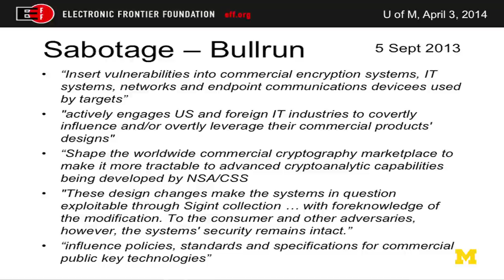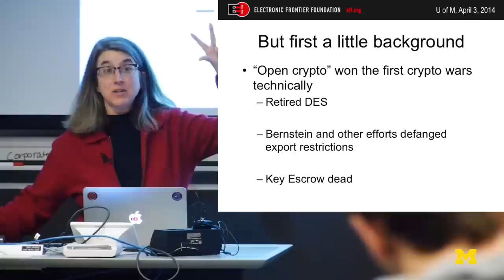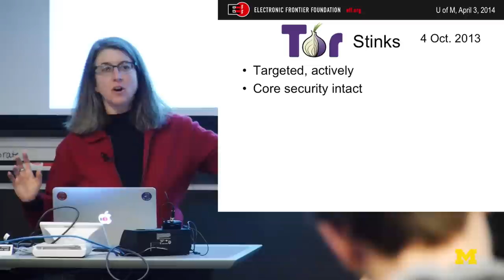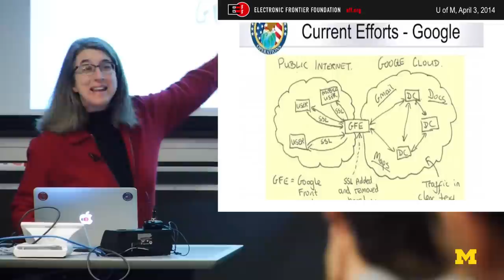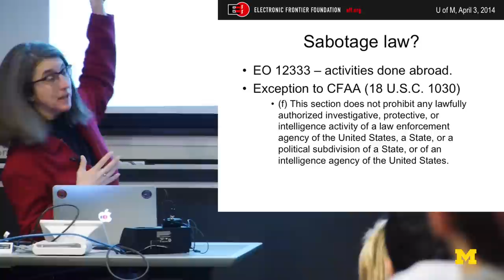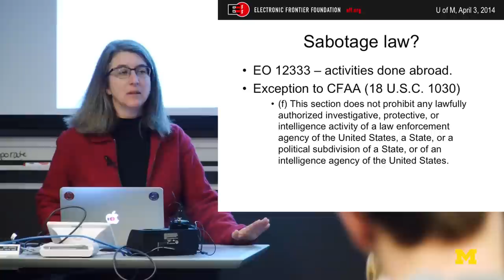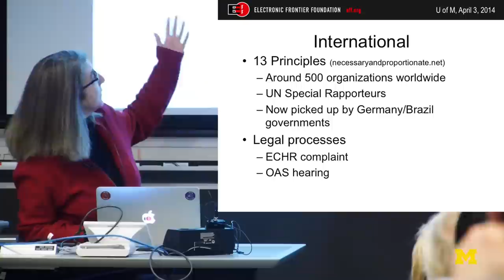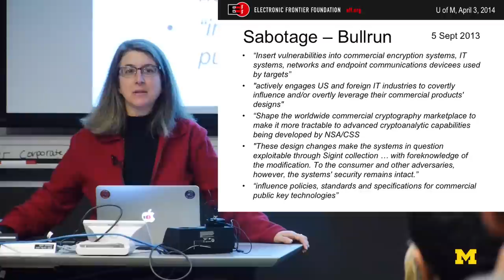Cindy Cohn | Crypto Wars Part Deux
Cindy Cohn | Crypto Wars Part Deux: How the NSA is Making Us All Less Safe

We all live in an increasingly networked world. And one of the preconditions of that world has to be basic computer security—freedom to use strong technologies that are fully trustworthy. Ensuring your ability to have real security and privacy online was one of EFF's earliest goals and protecting your ability to use strong encryption was one of our first victories.  The Clipper Chip proposal, that sought to mandate government-backdoored encryption,  was defeated in the late 1990s and the encryption export regulations that had stymied growth of the science were rolled back shortly thereafter.  And we thought the matter was settled: the government had no business sabotaging the security of digital devices or communications.

That's why the revelations last fall that the NSA was actively attacking the security systems we all rely on was so shocking and, frankly, angering. Having lost its efforts to make us less safe in Congress, in the public debate, and in the courts, the NSA simply thumbed its nose at our democratic mechanisms and proceeded to sabotage our security anyway—in secret..  By weakening encryption, the NSA allows others to more easily break it. By installing backdoors and other vulnerabilities in systems, the NSA exposes them to other malicious hackers—whether they are foreign governments or criminals. And the reported complicity of the company RSA, for a $10 million payout, has outraged the security community.  As security expert Bruce Schneier explained, "It's sheer folly to believe that only the NSA can exploit the vulnerabilities they create."

I'll discuss the history of the first fight to protect strong encryption. what we know about the second one, and discuss, hopefully with audience input, where we go from here.

Special Lecture Series:   CSE Distinguished Lecture

Speaker Bio:
Cindy Cohn is the Legal Director for the Electronic Frontier Foundation as well as its General Counsel. She is responsible for overseeing the EFF's overall legal strategy and supervising EFF's fourteen staff attorneys. Ms. Cohn first became involved with the EFF in 1993, when the EFF asked her to serve as the outside lead attorney in Bernstein v. Dept. of Justice, the successful First Amendment challenge to the U.S. export restrictions on cryptography. Outside the Courts, Ms. Cohn has testified before Congress, been featured in the New York Times, San Francisco Chronicle and elsewhere for her work on digital rights and has traveled onto the Internet with Stephen Colbert